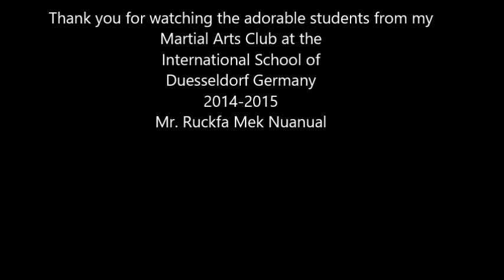mixed martial arts and self defense for children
This is a sample of the stuff I made my adorable students learn and do in my martial arts extracurricular after school class at the International School of Düsseldorf Germany  2014 to 2015. Who said that children cannot do practical self defense and mixed martial arts??? Heck yes they can!!! You gotta be impressed with these little bugs considering that most of these kiddos had very little or zero experience with martial arts before as well as limited physical/athletic abilities, but gave it their best effort no matter how difficult the stuff they were learning.